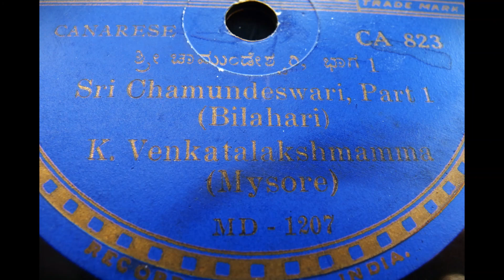K. Venkatalakshmamma sings Sri Chamundeswari [ Bilahari ]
I think She was Bharatanatyam dancer [ k. Venkatalakshamma 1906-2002 ]
Odeon CA 823